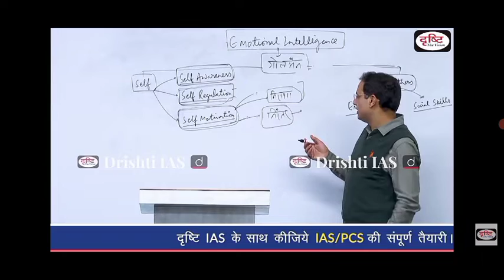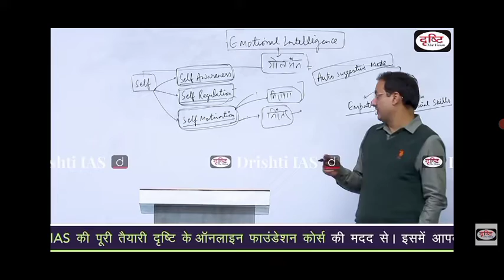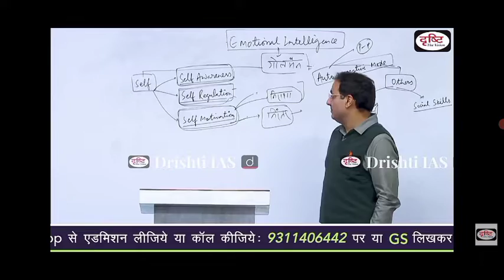self motivation by vikas divyakirti sir#drishtiias ,upsc aspirants